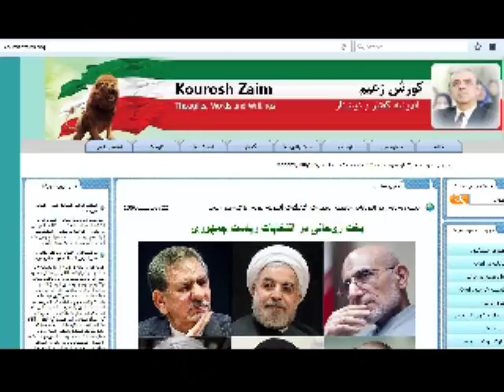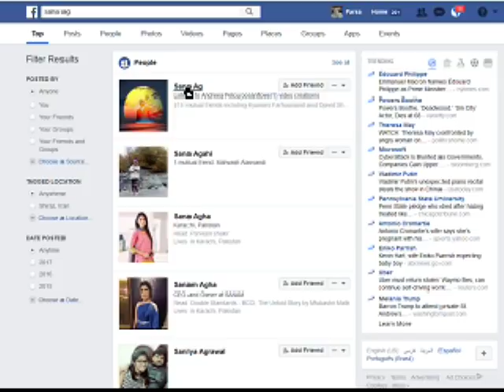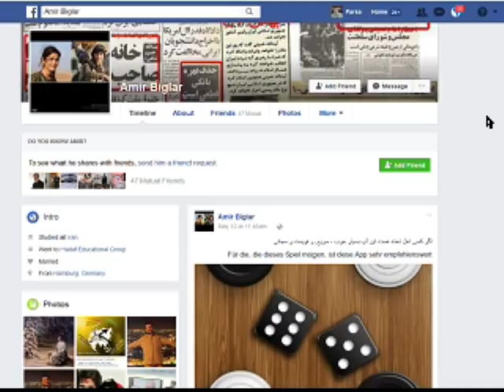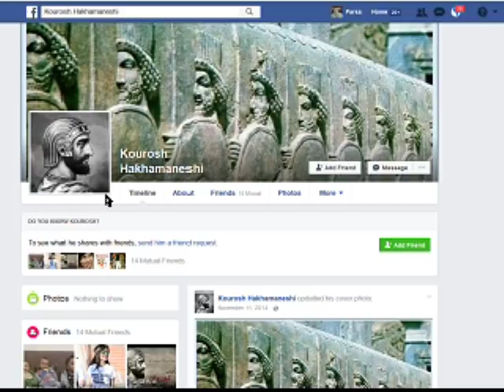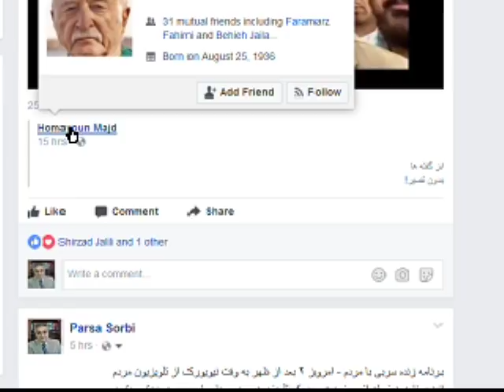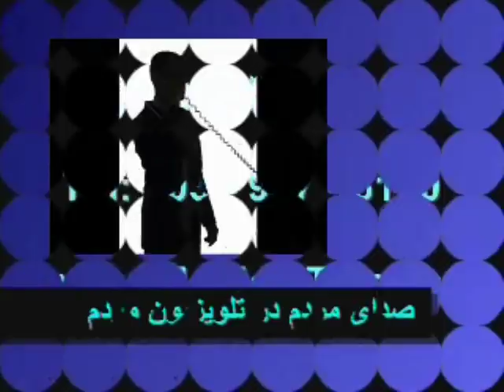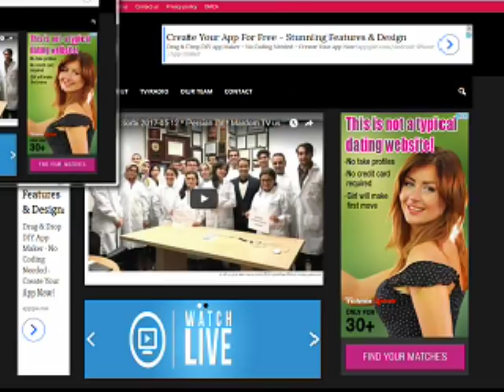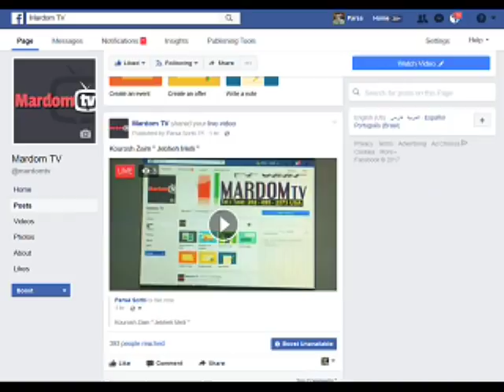Sorbi 2017-05-15 * Persian TV * Mardom TV usa * ​سربی با مردم ​